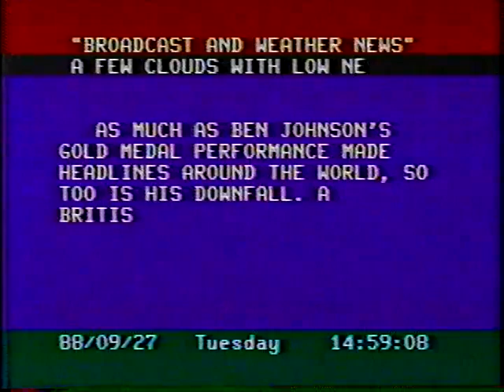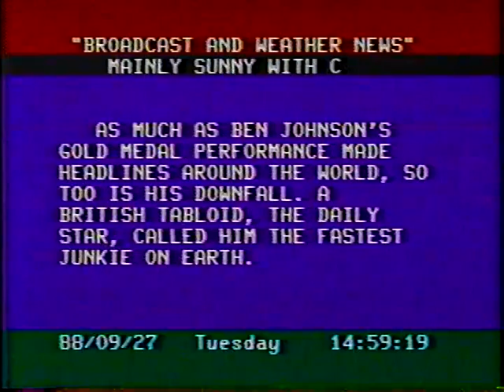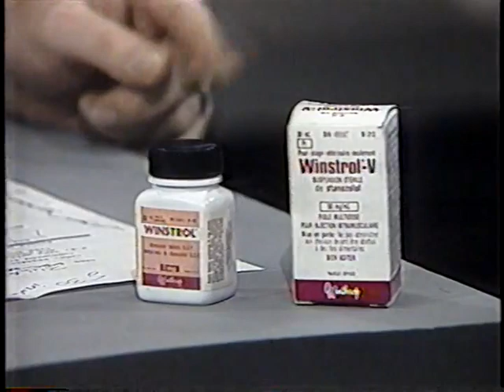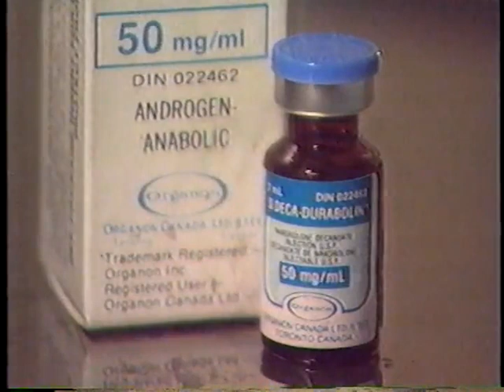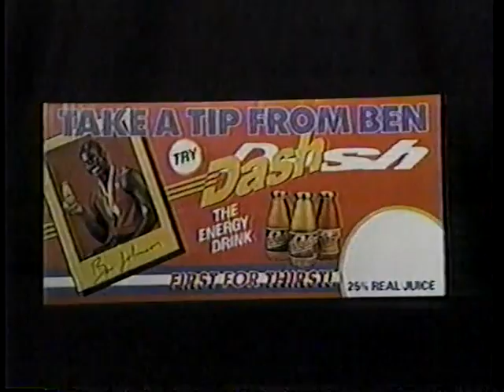Ben Johnson Seoul Olympics news stories from Toronto on the aftermath of steroid use 100m race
Ben Johnson Seoul Olympics news stories from Toronto on the aftermath of steroid use  With interviews from Greg Zulak, Jane Best, Steve Nikiforos, Sheldon Brown, Camil Toma and others